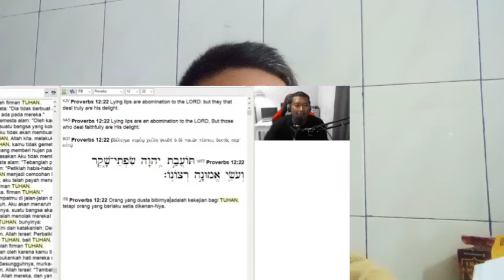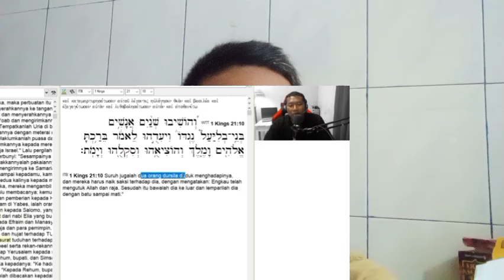USAI KERJANYA FITN4H LANGSUNG M4T1 SATU KELUARGA DIH4NCURK4N TUH4N?TERBARU,PELAJARANKER4S BAGI UCL1M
dan bagi saudara yg tergerak mendukung Pelayanan TV KABAR BAIk
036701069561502